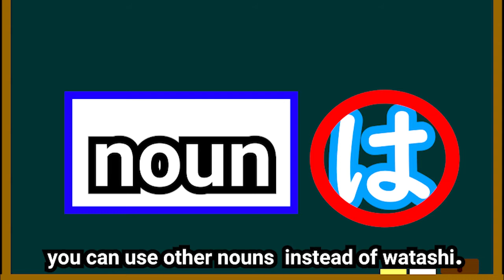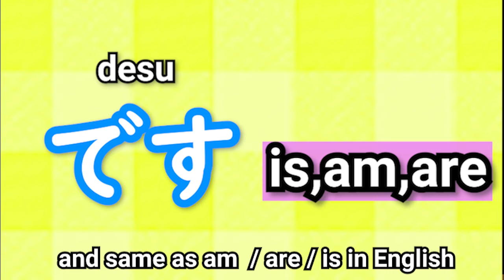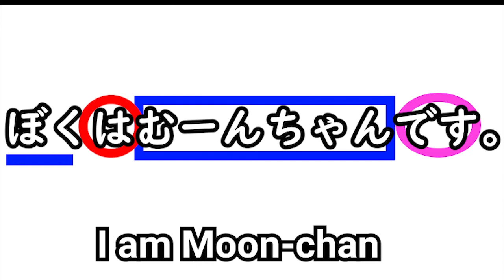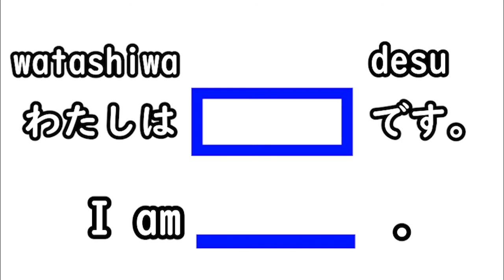Learn Japanese grammar watashi wa desu / わたしは～です| Particle wa | Japanese learning animation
ohakonbanchiwa! Welcome to Easygoing seal Moon-chan.

Today's lesson  is about...
■■は■■です。/ ■■ wa ■■ desu

Were you able to say your name in Japanese?
I only used "は■■です" on today's Hiragana anime.

E.g.
いまは３じです / ima wa sanji desu/ it's 3 o'clock now

Using this phrase, please make sentences by your own and read it aloud.
It's good way to practice speaking Japanese.

►musics
*フリーBGM　DOVA-SYNDROME